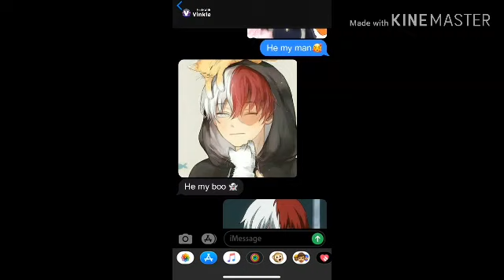24h avec mes sista + Prank #3 UwU